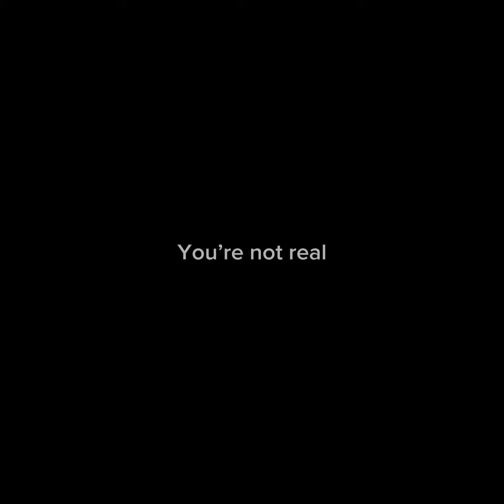Manipulator Inst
From convict
By jacaris I assume?

Convict
Manipulator
Convict instrumental